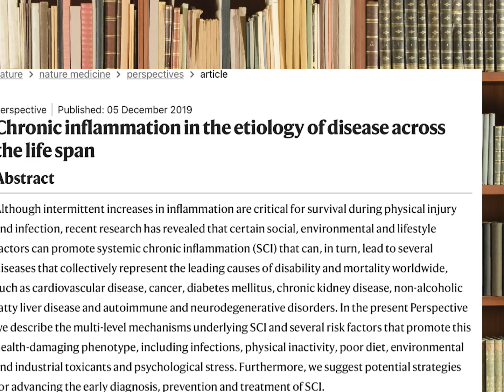🌿 Welcome to the Channel | Dr Igor Tabrizian 👨‍⚕️ Evidence-Based Health Insights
👋 Welcome to Dr. Igor Tabrizian’s official YouTube channel!

With over 28 years of experience in internal medicine, anaesthesia, and intensive care, Dr. Tabrizian now focuses on the vital role of nutrients, toxins, neurotransmitters, hormones, and gut health in preventing and managing chronic illness.

✅ On this channel, you’ll learn:

🌞 The truth about nutrients like Vitamin D, iron, and more

🧪 How toxins impact your health

🧠 The role of neurotransmitters and hormones in wellbeing

🍎 Why the gut is central to health and disease

Dr. Tabrizian emphasizes that all diseases have a biochemical basis, with chronic illness often linked to inflammation. His evidence-based, skeptical approach uncovers overlooked truths about health that mainstream medicine often misses.